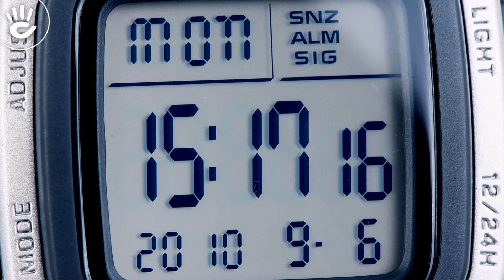W-96H-1AVDF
♪ Hotline tư vấn bán hàng: 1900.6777